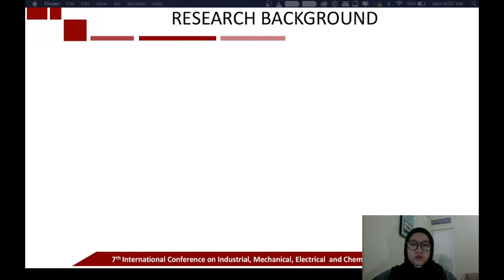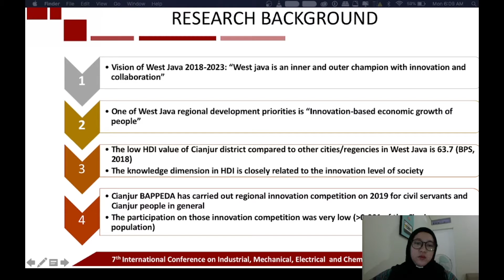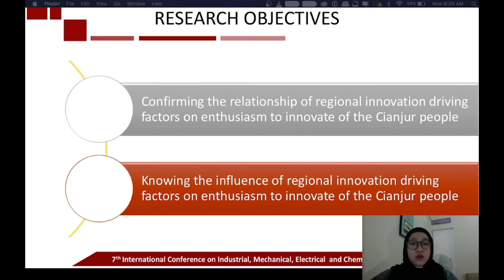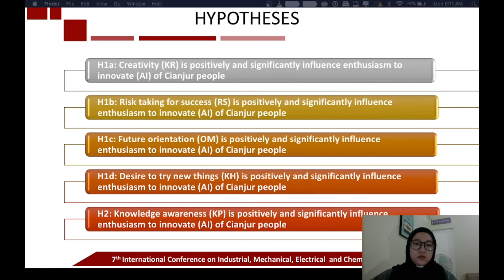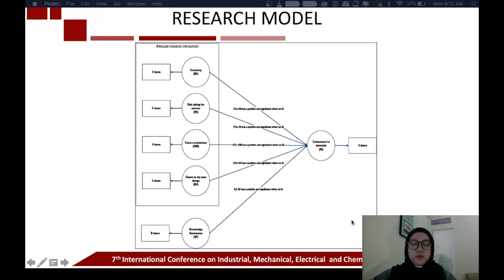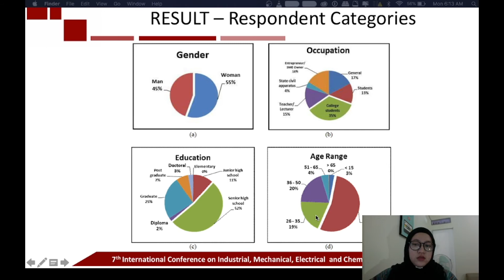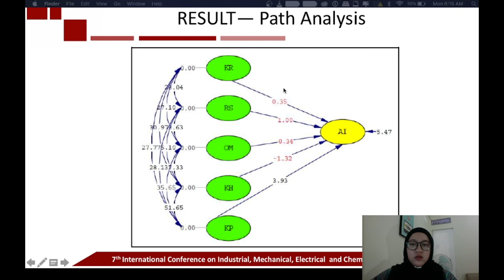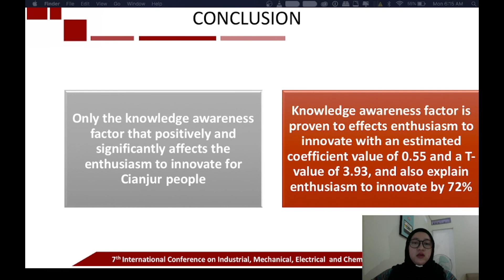ICIMECE2021: IE16-Regional Innovation Driving Factors Model (Cianjur Regency)...-anita ilmaniati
Full Title: Regional Innovation Driving Factors Model (Cianjur Regency)